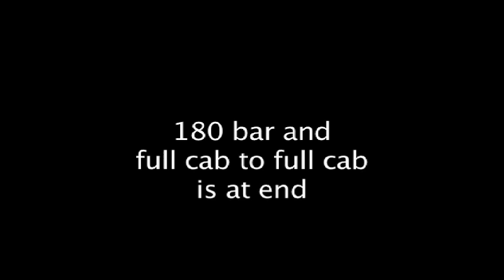new camera=new(ish) tricks xD 180 bar and full cab to full cab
a few tricks with the new cam, still the kodak zi8, but got a new one to replace broken one. woohoo for warranties. did a full cab to full cab, and like my 4th ever 180 bar.

FRAME:
EASTERN GRIM REAPER 21 INCH TOP TUBE (RED) (64OZ)
TOTAL= 64 OZ

FRONT END:
BARS: DEMOLITION PA (BLACK) (22 OZ)
STEM: SHADOW STRIKE TL (BLUE) (9.2 OZ)
HEADSET: EASTERN (BLACK) (2.5OZ)
FORKS: SIMPLE MONARCHY (BLUE) (35.3 OZ)
BAR ENDS/GRIPS: ODI/FLY BAR ENDS (GREEN) (0.8 OZ)

TOTAL= 69.8 OZ

FRONT WHEEL:
WHEEL: SHADOW STUN RIM WITH RAPTOR HUB (ELECTRIC LIME) (34.8 OZ)
TIRE: ODYSSEY AIKEN P-LYTE 20X2.25 (BLACK) (24.9 OZ)
TUBE: DANS STREET/TRAILS (BLACK) (10.5 OZ)
PEG: G-SPORT PLEG (BLACK) (4.3 OZ)
HUB GUARD: GSPORT GLAND MK3 (BLACK) (1.4 OZ)
TOTLAL= 75.9

REAR WHEEL:
HUB: ALIENATION RUSH V.2 FREECOASTER (WHITE) (23.7 OZ)
RIM: SHADOW STUN (ELECTRIC LIME) (17.9 OZ)
SPOKES: PRIMO FORGED (BURGUNDY) (6 OZ)
TIRE: MAXXIS MIRACLE FOLDING 20X2.1 (BLACK) (19.4 OZ)
TUBE: DANS STREET/TRAILS (10.5 OZ)
PEG: ANIMAL MK3 (PURPLE) (5.8 OZ)
HUB GUARD: FBM (PURPLE) (3.7 OZ)
TED: HES A BEAST, LEAVE IT AT THAT (.5 OZ)
TOTAL= 87.5 OZ

SEAT/SEATPOST:
SEAT: ANIMAL STITCHED (BLACK) (10 OZ)
POST: PRIMO 330 CUT DOWN (BLACK (7 OZ)
TOTAL= 17 OZ

DRIVE TRAIN:
CRANKS: PIRMO POWERBITE 175MM (BLACK) (36.4 OZ)
BB: UNITED SPANISH 22MM (BLACK) (9.5 OZ)
SPROCKET: ODYSSEY BURLINGTON (BLACK) (2.4 OZ)
CHAIN: KMC (METAL COLOR.) (6.7 OZ)
PEDALS: DEMOLITION TEAM MAGNESIUM (19 oz) (BLACK)
TOTAL= 74 OZ
GRAND TOTAL=388.2 OZ OR 24.2625 LB